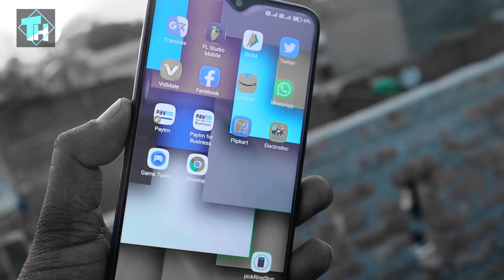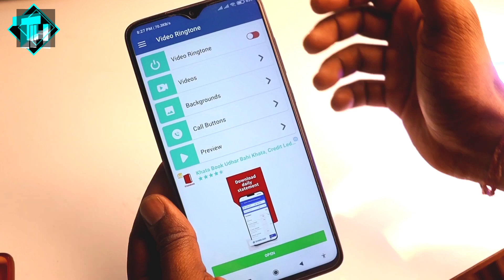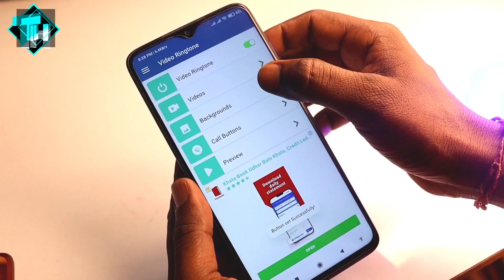Top New Treanding Hindi Love Video Ringtone 2021|| TechnicalHelp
Hello.🙏🙏🙏🙏🙏🙏🏼🙏🙏🙏🙏🙏🙏🙏🙏